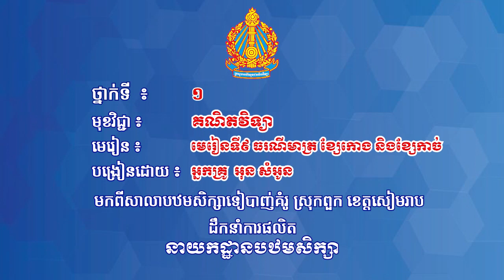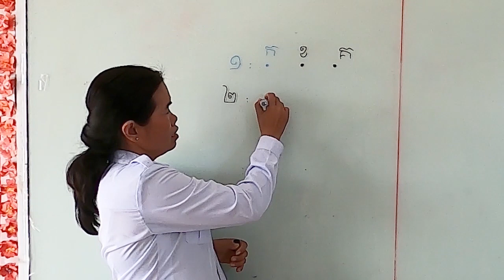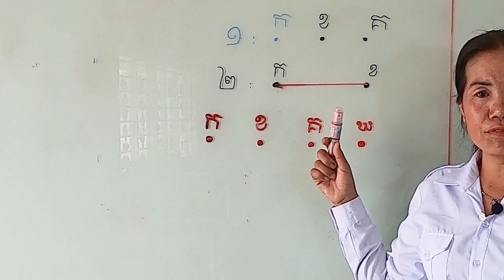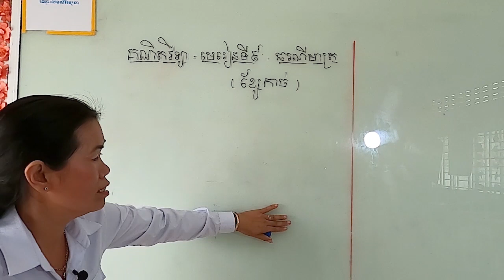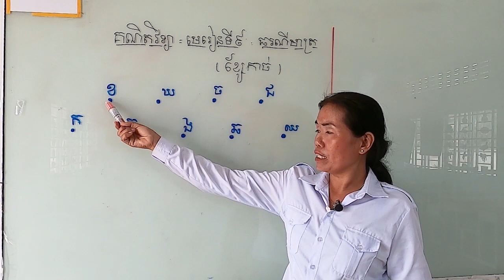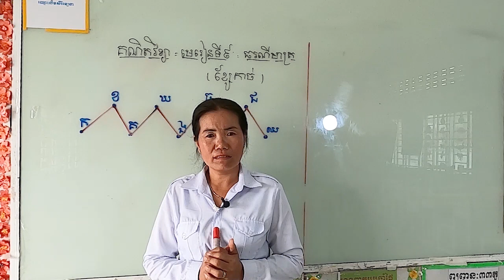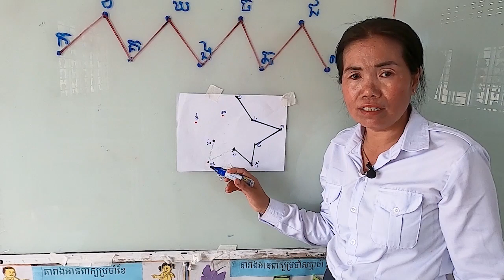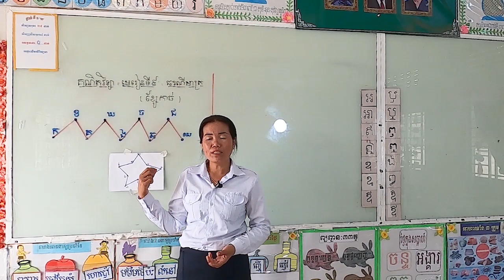ថ្នាក់ទី១ គណិតវិទ្យា មេរៀនទី៨ ធរណីមាត្រ ខ្សែកោង និងខ្សែកាច់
មេរៀនទី៨ ៖ ធរណីមាត្រ ខ្សែកោង និងខ្សែកាច់
បង្រៀនដោយ​ ៖ អ្នកគ្រូ ឆាវ ឆេងអ៊ី
សាលាបឋមសិក្សា​ស្វាយទាប ស្រុកចម្ការលើ ខេត្តកំពង់ចាម

លក្ខខណ្ឌ​ប្រើប្រាស់៖
អ្នកត្រូវបានអនុញ្ញាតឱ្យថតចម្លងនិងចែកចាយ (copy and distribute) តំណភ្ជាប់ទៅនឹងស្នាដៃនេះ (link) ក្នុងទម្រង់ដែលគ្មានការផ្លាស់ប្តូរ ឬកែប្រែទ្រង់ទ្រាយដើម និងសម្រាប់តែគោលបំណងមិនមែនពាណិជ្ជកម្មប៉ុណ្ណោះ។ រាល់ការផ្ទុកឡើងវិញ (reupload) ការចែករំលែក (share) ឬចែកចាយ (distribute) ស្នាដៃនេះដោយផ្ទាល់ មិនត្រូវបានអនុញ្ញាតឡើយ។